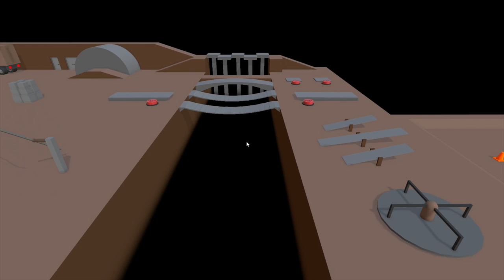Gang Beasts - SO AWESOME (truly)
wowzer